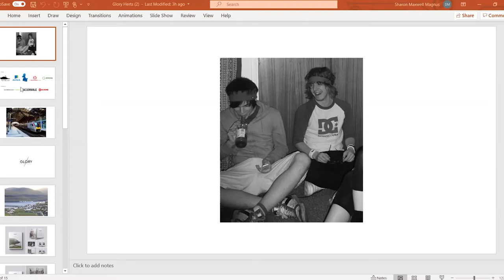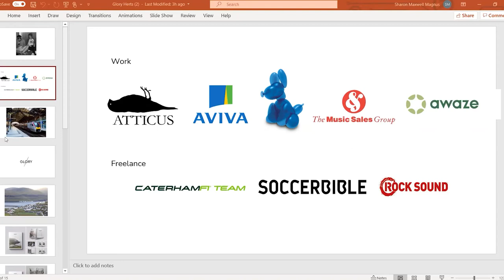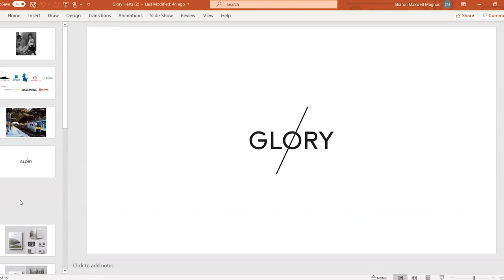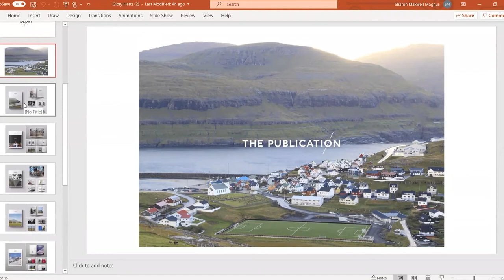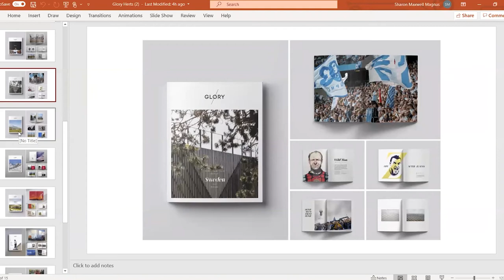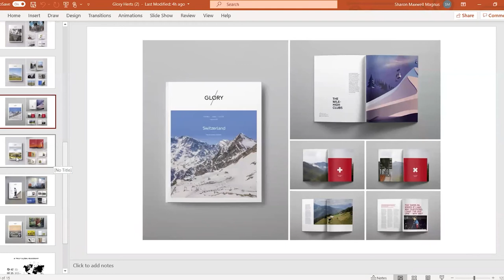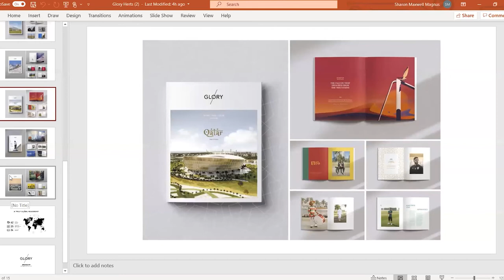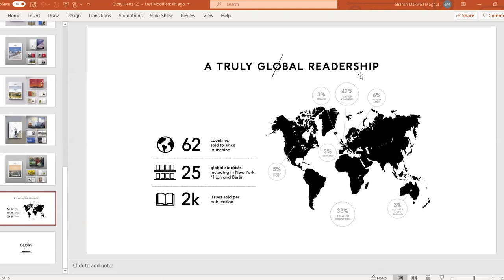Starting a Glorious Football magazine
Ryan Mason, a graduate of the UH Journalism, Digital Media and English Language course, has always had a passion for journalism, for football and photography. He talks about how the enterprising skills he learnt at UH helped him create his dream football magazine and how you too can start a media business.